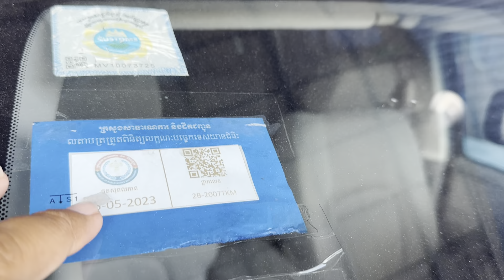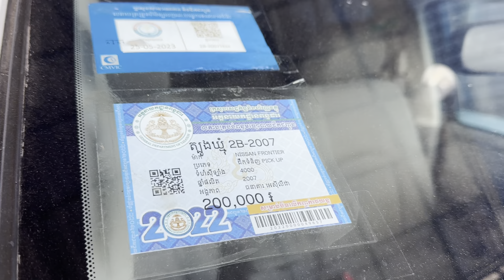Nissan frontier 07 ប៉ុង1សានុំសុីនម្ចាស់ទី1ទឹមប្រេីខ្ចីណាស់/$10,800/te070969098/095944436/0972822001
ចាប់អារម្មណ៏ សូមខលមក :
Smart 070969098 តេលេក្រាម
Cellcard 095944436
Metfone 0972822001